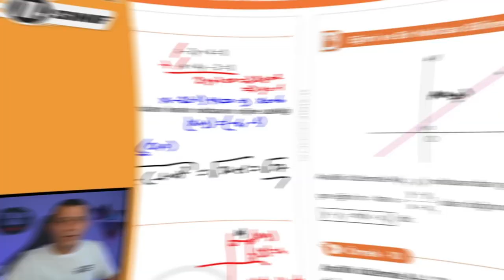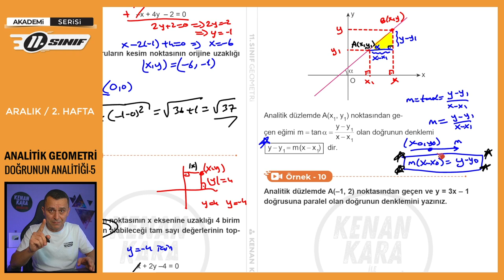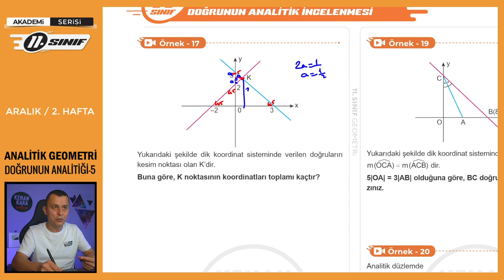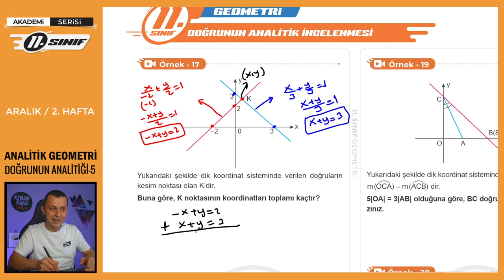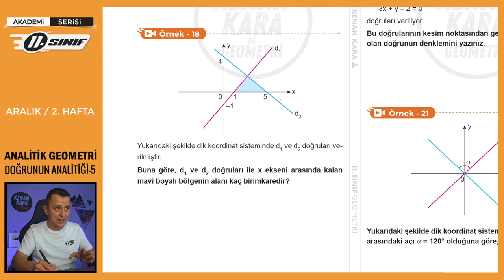Analitik Geometri-8 | Doğrunun Analitiği-5 | 11.Sınıf Konu Anlatımı | Aralık/2.Hafta |Akademi Serisi